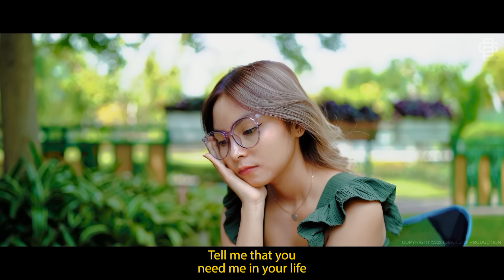30 TOP Song Playlist Of Sabrina Carpenter 2024 With Lyrics